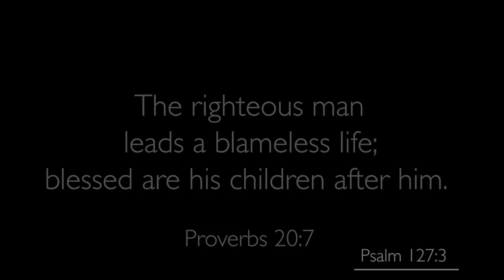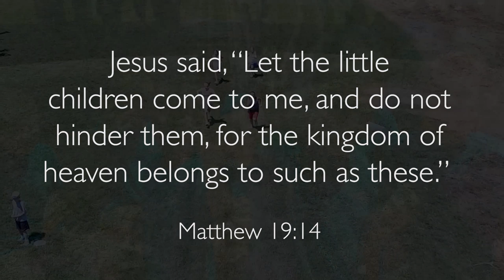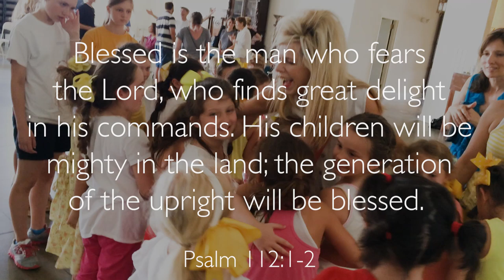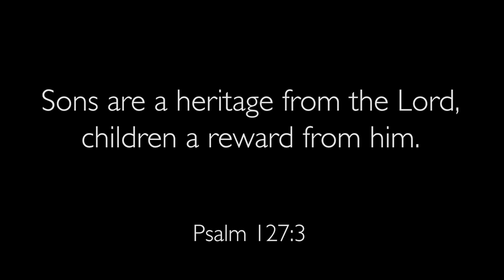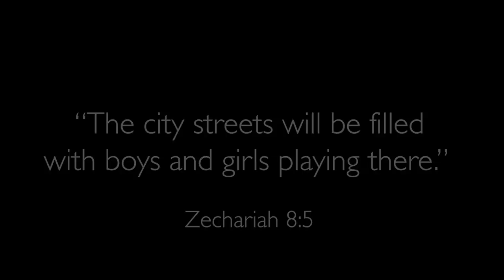How to Have Joy Like a Child | Life with Gwen and Joe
Through the eyes of a child—full of joy, wonder, innocence and delight—is how we should all view life! The Bible tells us that unless we become like little children, we cannot enter the Kingdom of Heaven, which lets us know that God is all about joy and happiness and fun! Having the Joy of a Child! Being in God’s Kingdom means we are part of a big family, supporting and enjoying one another each day. God is encouraging us to be kind, to be good sports, to think about others, and to share with those around us.  Having little ones around  instantly makes everyone feel younger and happier!  Life with Gwen and Joe is filled with the incredible joy of children and grandchildren…not to mention the hundreds of babies, children, and youth at church, running around the playground, gleefully laughing together as they are being raised to know and glorify God!  Watch the children as they are full of joy and uninhibited friendliness—which is so attractive and engaging and delightful!  God’s Scriptures are filled with references to children and the youthful characteristics that endear us to our Father and to one another.  Take a recess to the playground with Gwen and Joe, as we are all reminded that God created childlike hearts because they are a delight to Him. We get to have the joy of a child! By seeking this heart for ourselves, we can be candidates for an eternity of joyfully playing at His feet in wonder-filled JOY!